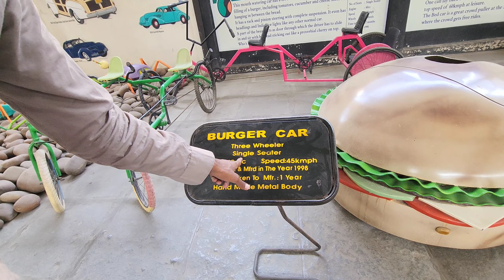Mere peeche Bike dekho 😂 Driving karna hai